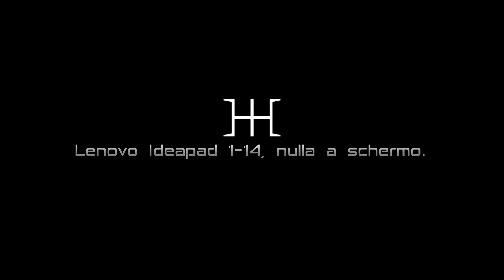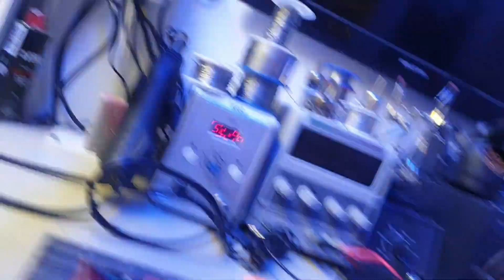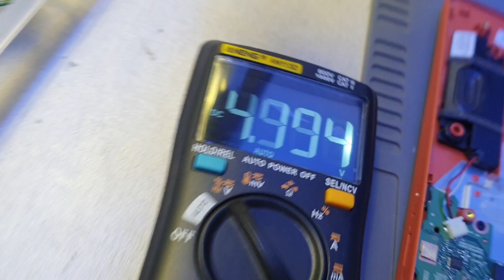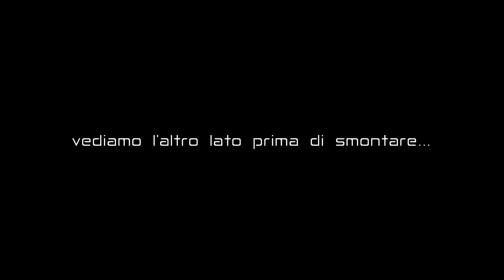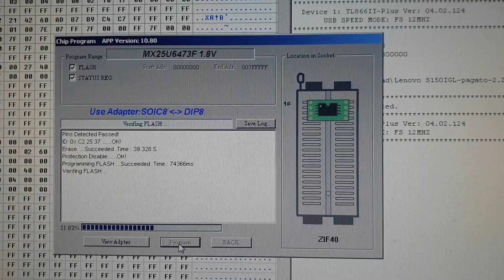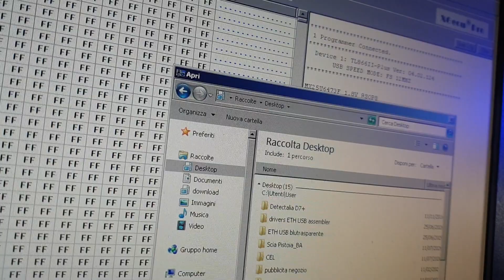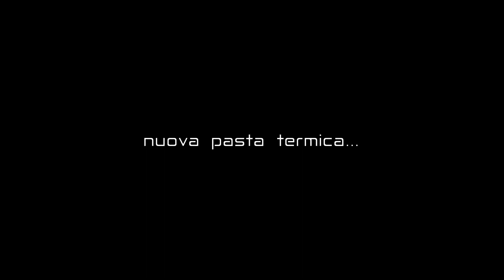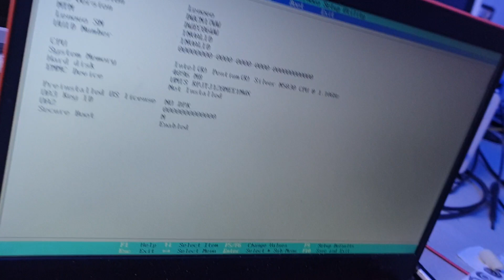Lenovo Ideapad 1-14 GL05 con schermo nero...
Questo Lenovo ha funzionato durante la mattinata (per la D.A.D.) e al pomeriggio ha deciso di non presentare nulla sullo schermo (i leds di carica batteria e di accensione si accendono normalmente).. video montato la mattina di Pasquetta :(